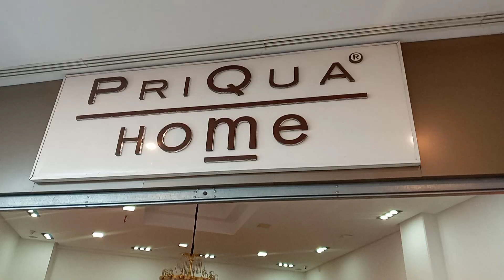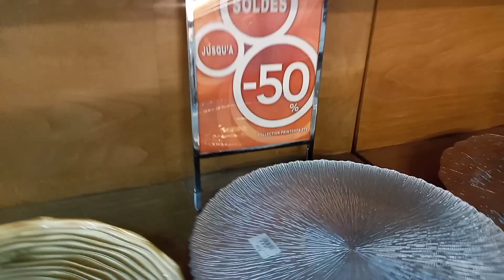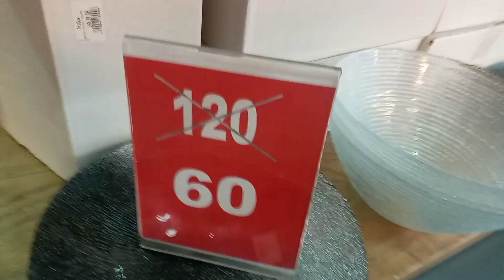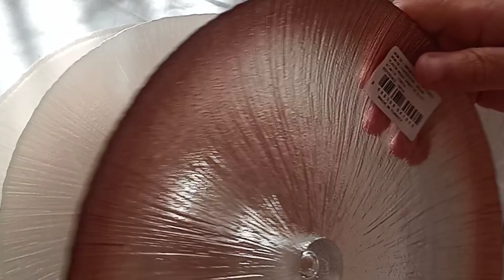مشترياتي من محل الاواني المنزلية Pri Qua Home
مرحبا بكم في قناة زينب شانيل  zineb channel
لغزالات مرحبا بكم في الانستغرام ديالي بارطاجيوه مع عائلاتكم واصدقائكم👇👇👇👇👇